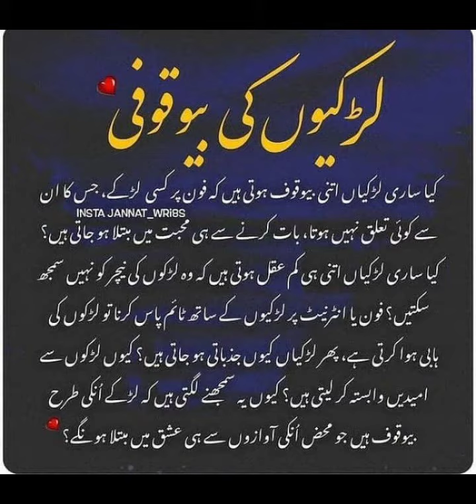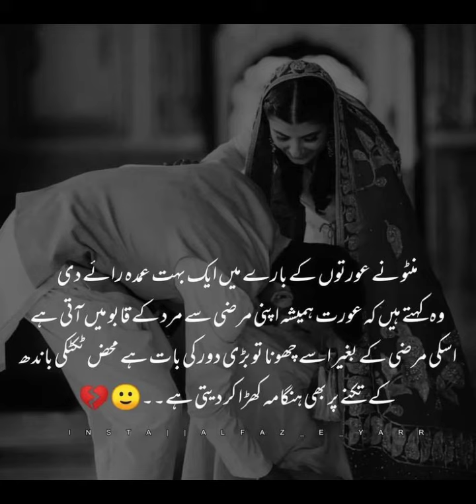Best Urdu Quotes |Beautiful Urdu quotes